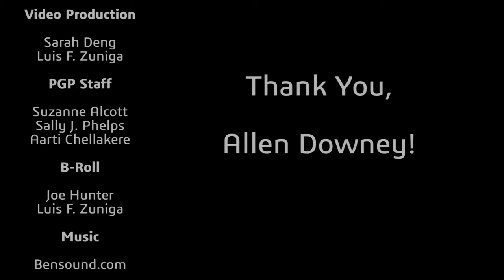PGP Software Engineering at Olin, Episode 1: How Our Curriculum is Different